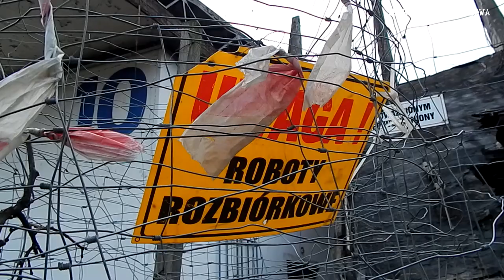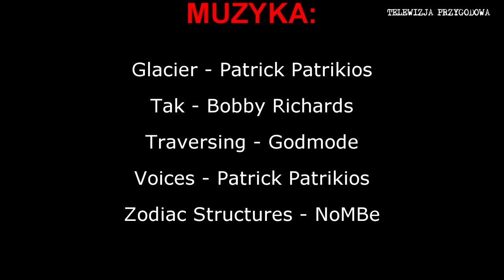TAJEMNICE KĘDZIERZYŃSKICH LASÓW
Tym razem na naszym kanale @TELEWIZJAPRZYGODOWA zabieramy Was na dłuuuuuuuuuugi, bo prawie 30 minutowy spacer po kędzierzyńskich lasach, które jak chyba żadne inne skrywają wiele historii i budynków z czasów drugiej wojny światowej.

Dziś przeczeszemy zaledwie mały fragment tego potężnego, naznaczonego krwią obszaru i poszukamy śladów oraz budynków pamiętających  lata 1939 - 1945.

Wybaczcie nasze językowe potknięcia, ale nie jesteśmy historykami i cieszymy się, że znalezione przez nasz przedmiotu, budynki, artefakty możemy Wam pokazać i że to Wy opowiadacie nam, co tak naprawdę znaleźliśmy.

Liczymy na Waszą pomoc także i w tym przypadku.

Miłego oglądania.